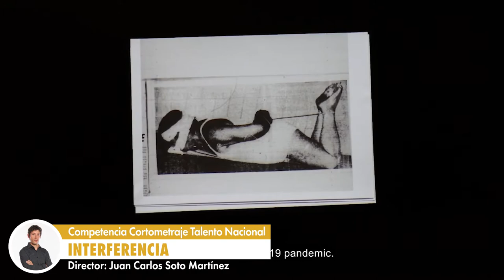Competencia Cortometrajes Talento Nacional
Trece estrenos mundiales, seis latinoamericanos y dos nacionales participarán en SANFIC17

⭐ESTRENO MUNDIAL⭐

🎥Breve Historia De Amor Y Un Par De Canciones
🎞Pablo Berthelon

🎥Igor
🎞Néstor Cantillana

🎥El borde de las sombras
🎞Diego Fierro

🎥No es ella
🎞Samuel González

🎥MTI
🎞Mauricio Corco

🎥En La Playa
🎞Maximiliano Scheleff

🎥La Sorpresa,
🎞Antonieta Díaz
🎞Emilia Rodríguez-Cano

🎥Weona Loca
🎞Irene Mercadal

🎥Pulento
🎞Eduardo Villalobos

🎥Actitud
🎞Pedro Morales

🎥La Casa Llena
🎞Paola Piña

🎥Soñé Que Vivía
🎞Eymeraude Cordon

🎥Snowdevil
🎞Patricio Valladares

⚡ESTRENO LATINOAMERICANO⚡

🎥Animales
🎞Carlos Tampe

🎥Luz
🎞Emilio Torres Ale

🎥Teo
🎞Eduardo Bunster
🎞Belén Abarza

🎥Fervor
🎞José Manuel Vélez

🎥Aburo
🎞Cecilia Otero

🎥Quien Dice Patria Dice Muerte
🎞Sebastián Quiroz

🇨🇱 ESTRENO NACIONAL 🇨🇱

🎥Insurrección
🎞Andrés Aguayo

🎥Interferencia
🎞Juan Carlos Soto Martínez

Conecta con lo mejor del cine.

SANFIC17 – 15 al 22 de agosto
▪Presenta: Fundación Corpartes – Itaú Chile
▪Produce Storyboard Media
▪Co-financia: Ministerio de las Culturas, las Artes y el Patrimonio
¡Quedan pocos días para que comience SANFIC17!